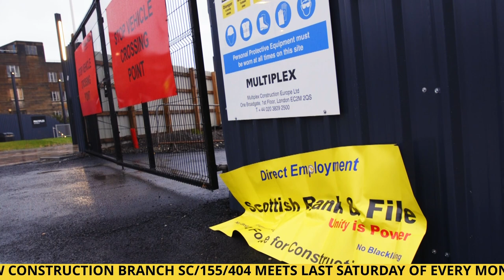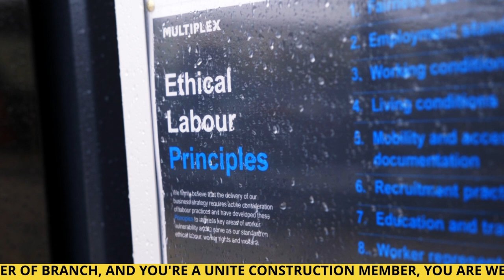Time4Change: Scottish rank and file continue campaign for a decent pay rise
Members of UNITE Glasgow Electrical and Mechanical branch were out again this week leafletting building sites and talking to workers about winning a substantial above inflation pay rise - this time at Multiplex's site at the University.

They were also continuing a survey to find out more about workers concerns on site, what they would like to see changed and how they would like to see that happen. To fill out the survey yourself and keep updated on all campaigns, go

UNITE NEC member for Scotland, Helen McFarlane, was also present to help out and express her support - and another message of support came from UNITE NEC construction member Tony Seaman. These two, along with Frank Morris (construction) and Jane Stewart (national women's), are the four candidates the branch is recommending members to vote for in the NEC elections starting on March 27.

The rank and file got a great reception again ... the only downside was that the UNITE rep on the site, Paul Mooney, didn't manage to get them on site to talk to workers properly after promising to try. Let's hope this is sorted out as soon as possible ... obviously canteen meetings on site are essential to winning the change that is so urgently needed in construction.